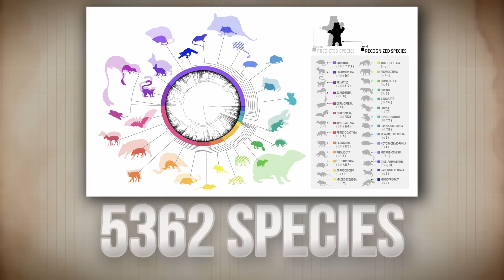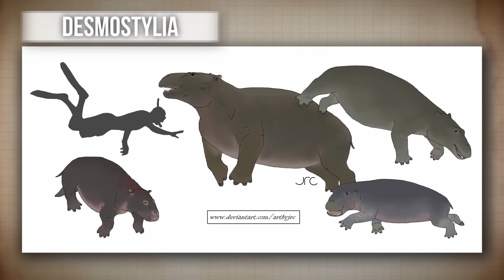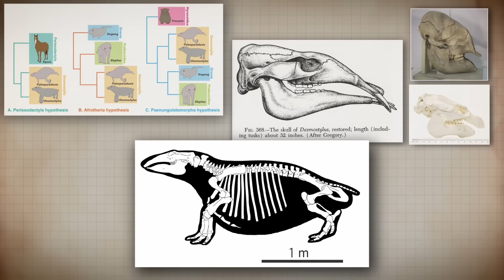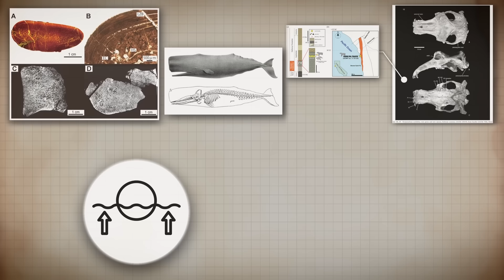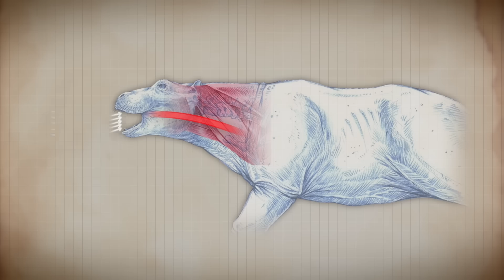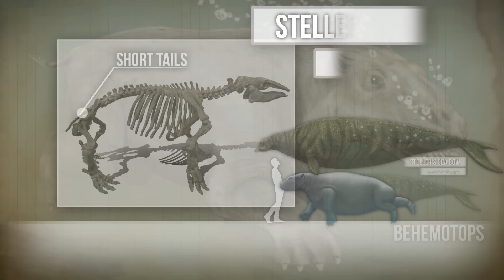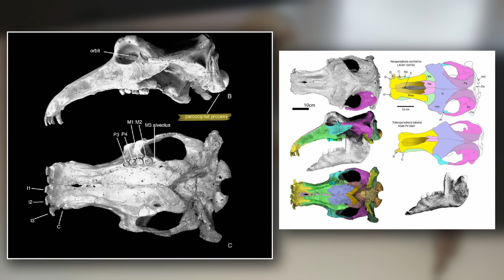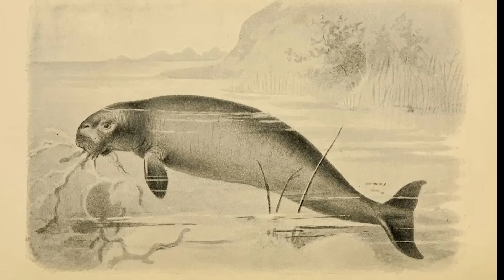Evolution's Only Failed Marine Mammal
Marine mammals are all around us, whales, seals, manatees, the list goes on and these lot have been a staple of the earth for tens of millions of years. However, it turns out that there used to actually be even more of these guys, as there is one (and only one) marine mammal order that no longer lives, and you probably have never even heard of it.

0:00 The 3 Living Marine Mammal Orders
2:09 The Only Extinct Marine Mammals
3:04 Origins and Strange Classification
5:15 Weird Teeth and Swimming Capabilities
8:00 The Most Unique Feeding Stat Ever
9:33 Water Bois & Super Water BOIS
10:29 The Largest Species
12:09 Range and Diversification
13:24 Death by... Manatee?